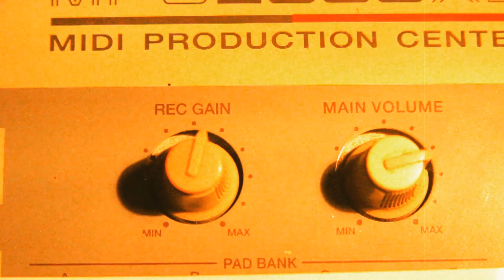Oldschool Classic Boombap 90´s beat **2020** Hip-Hop Rap instrumental (django90) prod by ERN